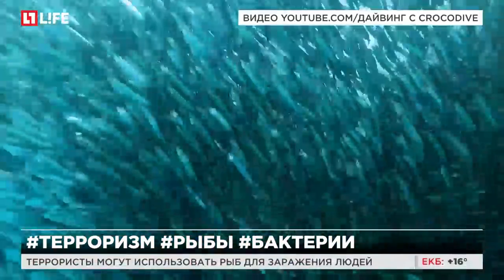Чиновники предложили бороться с рыбами террористами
Террористы могут использовать рыб для заражения людей